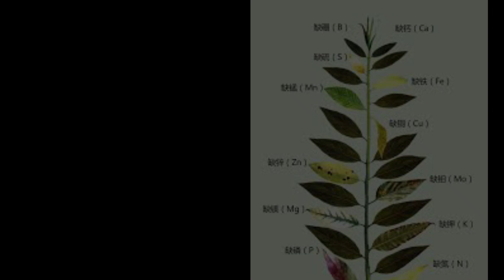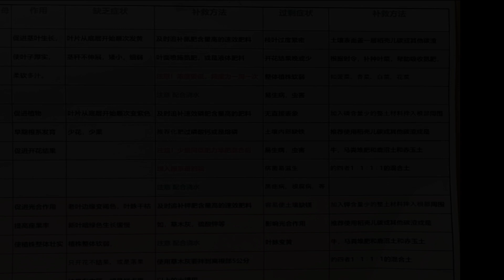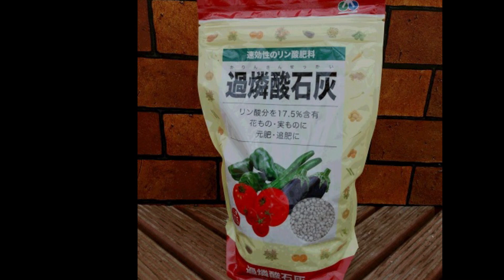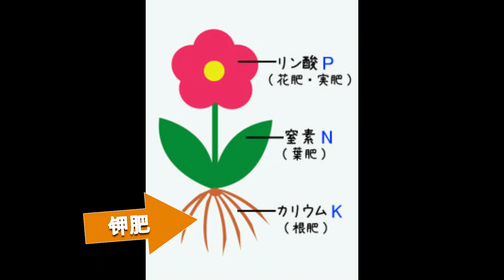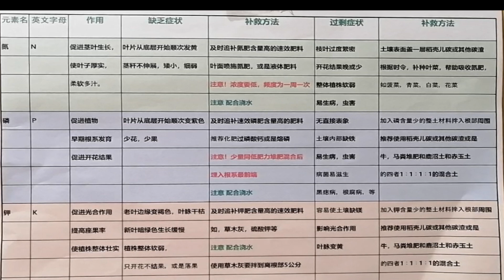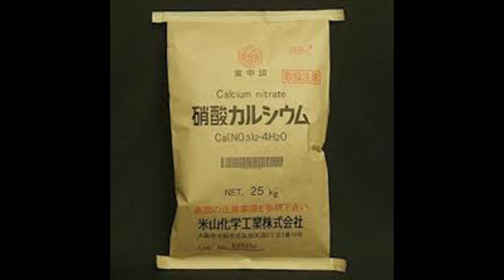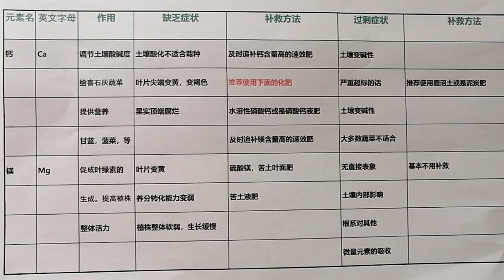【麗的庭院生活 50】肥料！氮，磷，鉀，鈣，鎂，五大元素，有什麽作用？缺少過剩有什麽癥狀？怎麽補救？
繁體字幕請打開CC字幕點中文繁體#關於肥料視頻鏈接在說明欄#
【麗的庭院生活　52】了解家庭菜園常見蔬菜需肥時期，抓住時機施肥，枝葉壯，果實多。
【麗的庭院生活　51】家庭菜園常用有機肥料有哪些？大體肥料比例是多少？使用上有什麽的註意事項？
【麗的庭院生活　49】我被自己家菜地的土壤嚇到了！！！肥料不是越肥越好！！！關於肥料，妳怎麽看？
朋友们大家好，欢迎观看我的家庭菜园系列影片。
下面是推荐影片的鏈接。 歡迎检索，点击觀看。
【麗的庭院生活　48】家庭菜園土壤肥力測試，其實很簡單。了解三大肥力元素，種起菜來，知己知彼，百戰不怠！！
【麗的庭院生活　32】|新手種菜|手把手教你整地全過程上集|配土，調PH酸鹼度，下底肥起壟，扣地膜，你想知道的種菜的那些事兒這裡都有|
【麗的庭院生活　47】|新手必看！！怎樣了解土壤？想要種好菜，必先整好土！想要會整土，必先了解土！！
朋友們大家好感謝
觀看麗的菜園系列影片
這裏是日本東海地區岐阜縣
這段時間我壹直在學習關於肥料的知識
整理出壹些覺得咱們家庭菜園
能用得上的內容
分享給大家
希望能夠幫到您
壹共分了三期視頻
今天是第壹期
介紹的主要內容是主要的肥力元素
缺乏和過剩會有什麽癥狀表現
怎麽來補救
大家都知道蔬菜生長所需要的
三大元素氮，磷，鉀
其實還有兩個很重要的元素
鈣和鎂
除了這5大元素外
還有硫，硼，鉬，鋅，銅
鐵，鎳，等微量元素
我們使用有機肥料的話
壹般微量元素都不會過多或過少
所以關於微量元素就不詳細解說了
咱們重點看壹下5大元素
缺乏或是過多會有什麽癥狀
怎麽來補救
註意這裏指正常的氣候條件下
溫度，濕度光照
風力等都不是特別的年份
正常的露天生長期中的表現癥狀
不包含大棚種植和越冬蔬菜
為了能壹目了然
我做了兩張表格
下面按順序分享給大家
第壹個氮肥
英文字母是 n它的作用是促進莖葉生長
使葉子厚實
柔軟多汁
如果缺乏的話
葉片從底層開始就會順勢發黃
莖桿不伸展
矮小瘦弱
植株整體看起來弱不禁風
補救的方法
及時追補氮肥含量高的速效肥料
液面噴濕氮肥或是灌溉液體肥料
這裏要註意壹定要濃度低
頻度為壹周壹次即可
如果使用葉面噴施和液體肥料以外的肥料
壹定要註意配合澆水
這樣才能夠不燒根
容易被吸收
如果氮肥過剩會出現的
癥狀就是枝葉過度繁密
通風度不好
開花結果晚或少
植株本身整體壹直處在
生自己生長身體的階段
不進入生殖開花結果階段
而且容易生病
然後招蟲子
補救的方法是土壤表面蓋壹層稻殼炭
或是其他的炭渣
根據時令補種葉菜
然後幫助吸收氮肥比如說菠菜，青菜
白菜，花菜等
第二個磷肥
英文縮寫字母是p它的
作用是促進植物根系發育
特別是早期的根系發育
促進開花結果
所以磷含量的肥料壹定
要在最初就全部下滿
缺乏時候的癥狀
葉片從底層開始順勢變成紫色
而且少花少果
甚至落果不坐果等
補救的方法就是及時追補
速效磷肥含量高的肥料
推薦使用化學化肥
過磷酸鈣或是熔磷都挺好
註意少量同低肥力堆肥混合後
埋入根系最前端
不然的話它接觸土壤的面積大的話
就會被土壤裏的鐵給困住
不能夠被植物的根系洗吸收
也要註意配合澆水過剩
能產生的癥狀就是易生病蟲害
表面上妳看不出來什麽癥狀
而且會造成土壤內部缺鐵
它磷肥跟鐵結合在壹起以後
根系也不能夠吸收土壤裏的鐵份
給它造成缺鐵的情況
然後病菌容易滋生
特別是馬鈴薯容易得黑痣病
青菜類容易得根腐病的
補救的方法跟氮肥過多
調節方法相似
也是加入肥含量少的材整土材料
拌入根部周圍
那也是推薦使用稻殼炭或是其他碳渣
或是牛，馬糞堆肥
或者是鹿藻土，赤玉土的四者混合土
按照1:1:1:1的比例
總體來說就是增加它的體積
降低它的肥量
降低了磷肥的同時
如果其他的肥料含量同時降低的話
就會出現缺其他肥料的情況
所以說再把磷降下去以後
還要註意觀察增加壹些其他肥料的量
三，鉀肥
英文縮寫字母是k它的
作用是促進光合作用
使之整體壯實  缺乏鉀會出現什麽癥狀呢
老葉的邊緣變成褐色
葉脈幹枯
新葉暗綠色
生長特別緩慢
植株整體特別軟弱
只開花不結果
而且或者是落果，爛果
而且果兒裏邊有內筋青筋
或者是有爛點的補救方法
也是及時追補鉀含量易吸收的速效肥料
比如說草木灰
硫酸鉀等
這兩樣壹定要註意配合澆水
壹定不要直接接觸的根部
要拌到離根部5公分以上的土壤裏
鉀過剩會有什麽癥狀
表面是看不出來什麽大的表現的
但是容易使土壤裏邊缺鎂
影響光合作用
然後植株的葉脈會變黃
如果鉀多了怎麽來補救呢
同樣也是加入鉀含量少的
整土材料拌入根部周圍
也是推薦使用稻殼炭或者其他的碳渣
或者是像牛馬糞堆肥和鹿藻土和赤玉土
的這些不含很多營養的整土材料
4者1:1:1:1的方式來混合使用
第4個是鈣肥
它的英文字母縮寫是ca大c小
a它的作用 調節土壤的酸堿度
給喜石灰的蔬菜提供營養
比如說甘藍，菠菜等
缺鈣以後表現的癥狀是土壤變得酸化
不適合栽種葉片尖端變黃變成褐色
果實頂端腐爛
補救方法也是及時追捕鈣含量高的速效肥
推薦使用下面的這些肥料
比如說水溶性硝酸鈣或是硝酸鈣液肥
鈣肥有機肥
速效肥基本上很少
所以說缺鈣的情況下
建議使用化肥
如果鈣質過多會有什麽癥狀呢
最明顯的就是土壤變成堿性
只適合少數的喜堿性的植物來生存
嚴重超標的話就不適合蔬菜來生長了
而且植物會枯死
表現出肥傷的狀況
補救的方法其實在我以前的土壤
調解裏面已經說過了 很簡單
推薦使用鹿沼土或者泥炭肥來進行綜合
就會達到很好的效果
第5個鎂 鎂的英文縮寫是
 Mg大M小g它的作用
是促成葉綠素的生成
提高植株的整體活力
如果缺乏的話
葉片會變黃
養分轉化能力變弱
植株整體會變得非常軟弱
生長特別緩慢
補救方法 非常簡單
就使用含鎂量高的硫酸鎂
苦土葉面肥
或者是苦吐液肥
如果鎂過剩會有什麽表現呢
表面看起來沒有什麽直接的癥狀
但是土壤內部會有影響
根系對其他微量元素的吸收會變弱
但是 如果我們只使用有機材料的話
基本上不會造成鎂的過多或過少
基本上不用補救
好，以上就是關於肥力元素的壹些介紹
其實我也不能全記住
也不見得全用得上
但是，咱們了解壹下
把這個視頻收藏起來是吧
萬壹遇到疑難了
或者是周圍的朋友遇到困難了
可以找出來
咱們判斷壹下，是不是就不會特別為難
同意我的說法的朋友請幫我點個贊
好，下期分享的內容是家庭菜園
常用有機肥和使用方法的介紹
感興趣的朋友壹定記得觀看
我們下期再見
Bye bye